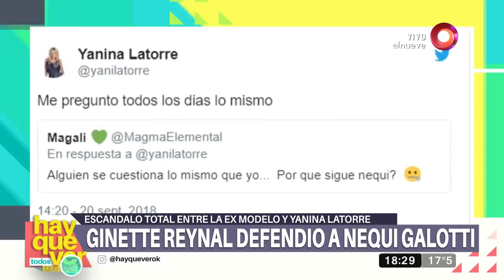Nequi Galotti y Yanina Latorre volvieron a enfrentarse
Continúa el escándalo total entre la ex modelo y Yanina Latorre. Esta vez surgió un nuevo round en la pelea entre Nequi y Yanina, Ginette Reynar defendió a Nequi Galotti.